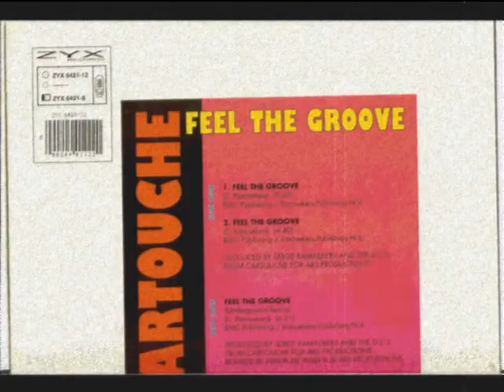Cartouche - Feel The Groove (No MC Extended Version)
This is the real extended version with no MC.